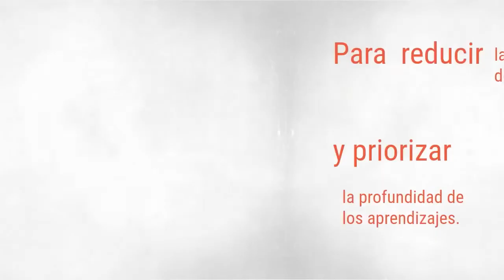Soy Docente: ¿Para qué se actualiza el currículo de Educación Media Superior?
Nuevo Currículo Educación Media Superior

El objetivo de este canal y compartir informacion importante de la docencia, gracias por pasar por aqui, espero tu pulgar arriba , tu comentario y tus dudas y si no los vuelvo a ver; Buenos dias, buenas tardes y buenas noches. ¡COMPARTE EL CANAL!